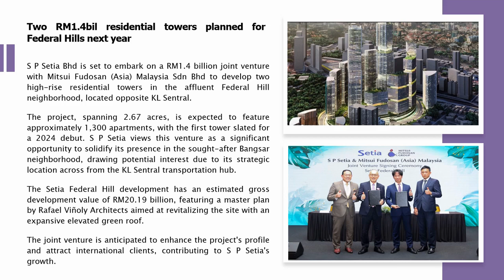Weekly Corporate Highlights!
Zerin Properties are corporate real estate agents and we aim to be the real estate advisor of choice to successful individuals and companies, to deliver the gold standard of real estate services. or email our CEO at